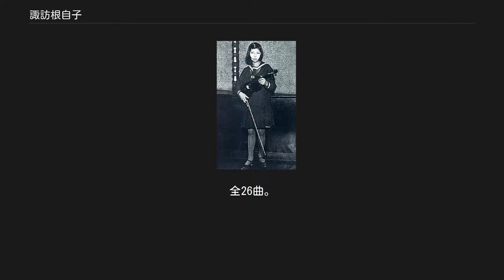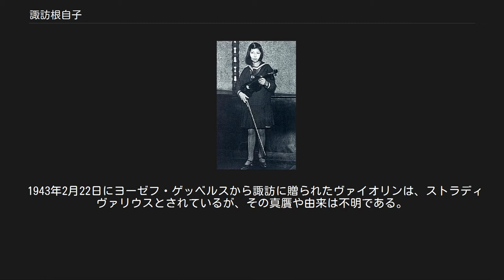諏訪根自子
諏訪 根自子（すわ ねじこ、1920年（大正9年）1月23日 - 2012年（平成24年）3月6日）は、日本の女性ヴァイオリニスト。
結婚後の本名は大賀 根自子（おおが ねじこ）。
可憐な容姿であったことから国民的な人気を得て「美貌の天才少女」と一世を風靡したほか、ヨーロッパに留学してベルリン・フィルハーモニー管弦楽団との共演を果たすなど、国際的に活躍した。
 東京府出身。
父親の諏訪順次郎は、山形県庄内地方の豪商で肥料会社を経営する資産家・諏訪八右衛門の子。
母親の滝は、酒田高等女学校在学中には声楽家を志望していたが、両親の取り決めで順次郎に嫁いだ。
しかし、二人の結婚の直後に諏訪家の経営する肥料会社が倒産し、夫婦は東京へ出て、そこで根自子が生まれた。
 順次郎は有島武郎、有島生馬など白樺派の作家、芸術家と親しく、クラシック音楽のレコードを購入してきた。
これを聴いた幼い根自子が正確な音程で歌うのを聴き、滝は1923年、満3歳の根自子をロシア出身のヴァイオリニスト小野アンナの弟子、中島田鶴子に入門させた。
1年後、根自子はその才能を認めたアンナに直接師事してヴァイオリンを習う。
また、やはり白系ロシア人のアレクサンドル・モギレフスキーにも習う。
1927年に生馬の紹介で一条公爵家の園遊会で演奏会を行い、1929年に小野アンナ門下生の発表会で演奏して次第に注目を集め、1930年秋、来日したエフレム・ジンバリストに紹介されてメンデルスゾーンの協奏曲を演奏して驚嘆させ、1931年、『朝日新聞』で「天才少女」として紹介される。
 13歳でデビューを果たした「天才少女」根自子（『アサヒグラフ』1932年4月13日号） 第二次大戦後に欧州からの帰国を果たして間もない時期の諏訪（『アサヒグラフ』 1948年9月8日号） 1932年4月9日、東京の日本青年館で初リサイタルを開き「神童」と呼ばれる。
だが1933年、滝が根自子を連れて家出する事件が起こる。
新聞は順次郎が根自子に暴力をふるうと書きたてたが、実際は順次郎の浮気による夫婦不和が原因であった。
1934年から、生馬の弟の里見弴はこの事件をモデルに長編小説『荊棘の冠』を発表した。
別居には鈴木鎮一、所三男、山科敏が相談相手として手を貸していた。
 1933年から1935年にかけて、13歳から15歳の少女期、コロムビアのSPレコードに小品を録音した。
全26曲。
ピアノ伴奏は上田仁、ナデイダ・ロイヒテンベルクによる。
 ベルギーの駐日大使バッソンピエールが諏訪に注目し、国王レオポルド3世らも歓迎したため、外務省が後援して1936年にベルギーへ留学する。
1938年にはパリに移って、原智恵子の紹介でカメンスキーに師事する。
翌1939年に第二次世界大戦が勃発したが帰国せずにパリに留まる。
1942年に田中路子を頼ってドイツに移り、ハンス・クナッパーツブッシュの指揮するベルリン・フィルハーモニー管弦楽団と共演し、ドイツ宣伝大臣のヨーゼフ・ゲッベルスからストラディヴァリウスとされるヴァイオリンを贈られる。
以後ベルリンとパリを往復するが、パリ滞在中にノルマンディー上陸作戦が発生し、パリを脱出してベルリンへ移る。
その後もスイスで演奏会を開くなど演奏活動を継続。
ベルリンが陥落してドイツが連合国に降伏するとアメリカ軍に身柄を拘束され、米国を経て帰国する。
この際は、ドイツ外交官補の大賀小四郎（のちの夫）、フランス外交官補の前田陽一が一緒だった。
 帰国間もない時期の録音としては、NHKラジオ第2放送『放送音楽会』（1949年11月28日）に出演し東宝交響楽団（現・東京交響楽団）との共演でブラームスの「ヴァイオリン協奏曲ニ長調」を演奏した音源がNHKアーカイブスにて保存されている。
 戦後は日本で井口基成、安川加寿子らとコンサートを開くが、1960年以後は演奏の第一線から引退する。
その後の消息はほとんど聞かれず、伝説中の人物となっていた。
病身の夫・大賀小四郎の介護などで忙殺されていたとされるが、1978年から1980年に録音されたバッハの「無伴奏ヴァイオリンのためのソナタとパルティータ」がキングレコードより発売された。
1990年代になって、ごく少ない機会ながら私的なサロン・コンサートで演奏するようになり、1994年録音のいくつかがCD化されて、全盛期と変わらず気品と迫力のある演奏が話題になった。
 2012年9月24日、...